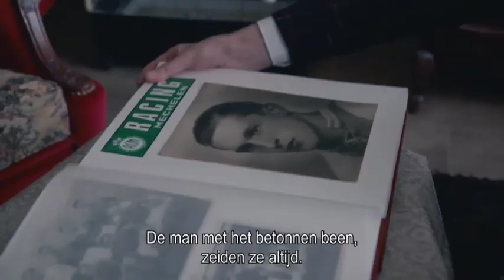San Tirar te gast bij Wim Put en op OVK.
Een paar weken geleden was de reportageploeg van productiehuis Woestijnvis te gast op OVK voor de opnames van het programma “San Titar”. San Titar is een maandelijks magazine dat de voetballiefhebber op een andere manier naar zijn sport laat kijken.

San Titar is te zien op Play Sports Open.

Hierbij het resultaat van hun bezoek aan OVK en Wim Put, de zoon van de legendarische Racinger Jef “kanon” Put.